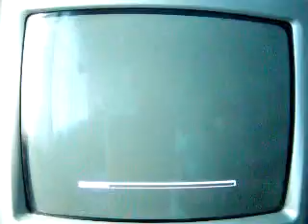Spyro 4 Blunders Part 7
7th part of Isa72 and yearofthe request.